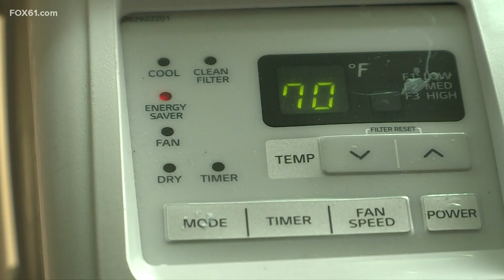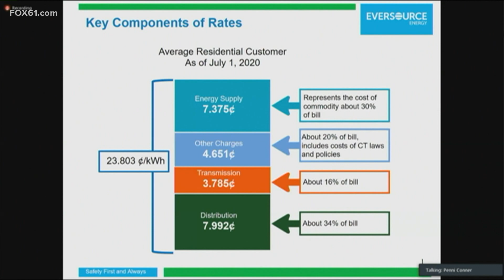Eversource customers outraged at the company's reason for spike in July rates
The energy company argued the hikes were agreed upon months ago and said the frequent heat waves and people working from home contributed to the increase.